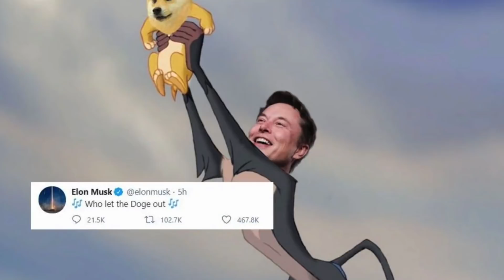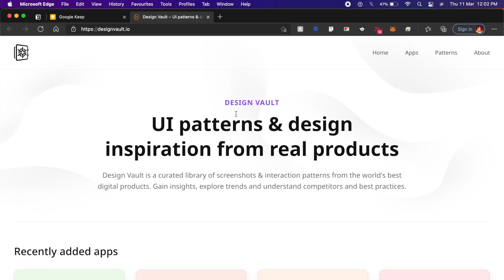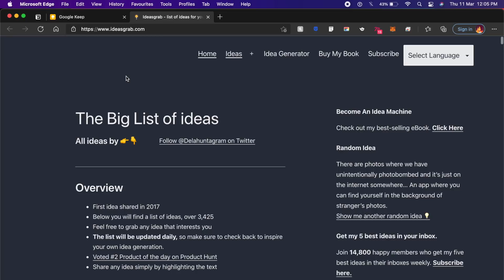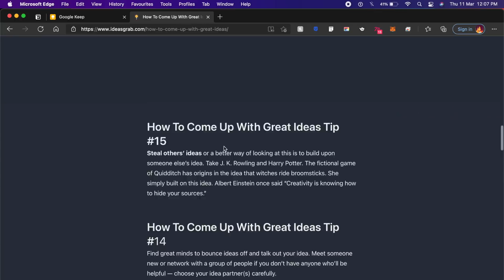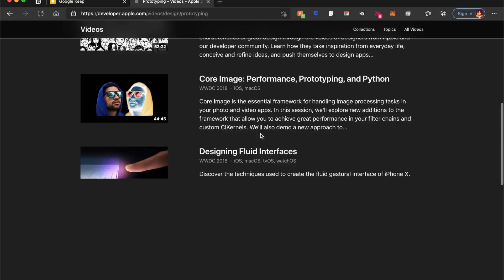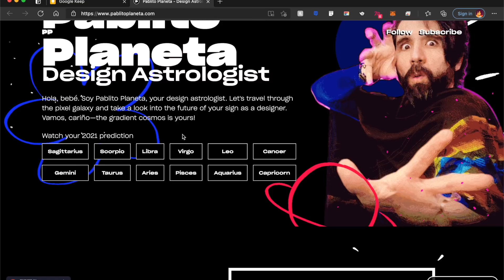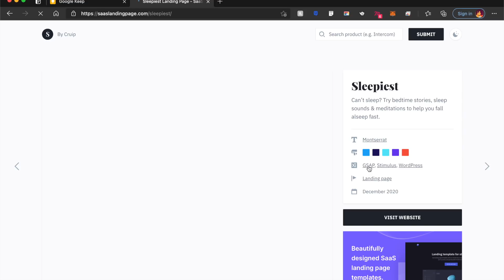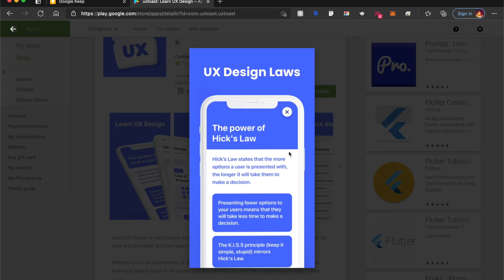New UI Design Inspiration For 2021 🤩 | Design Essentials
We all need design inspiration to keep creating new and fresh designs. It also helps us figure out new solutions and come up with bright new ideas. This makes resources that inspire us very valuable. So, today we'll look at some Amazing UI Design Inspiration for 2021.

Chapters
0:00 Introduction
1:05 Resources for Design Inspiration
9:37 Importance of Design Inspiration

Get the equipment I use:
1. Mic
2. Camera
3. Macbook Pro
4. Asus Gaming Laptop
5. Pop filter